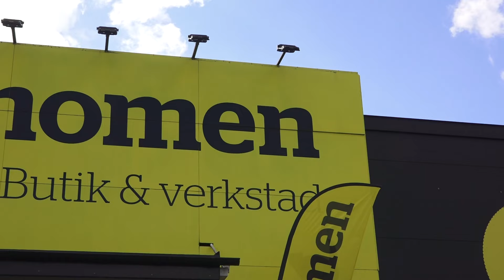MEKONOMON BILTRÄFF VETLANDA 2024 || NICE CARS AND BURNOUTS